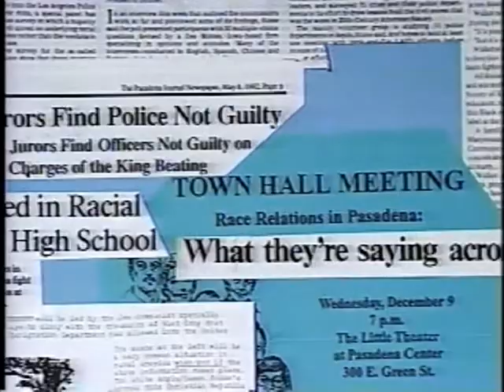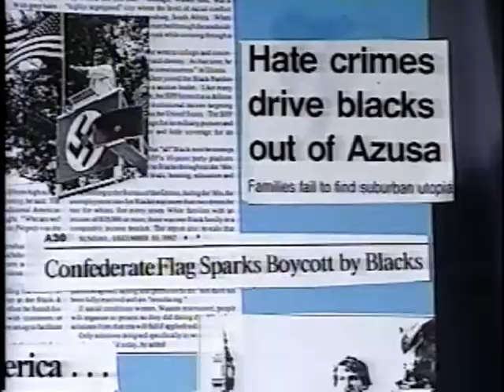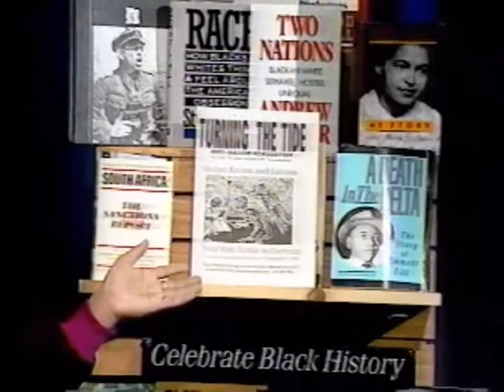Pasadena Book Beat 12 1992